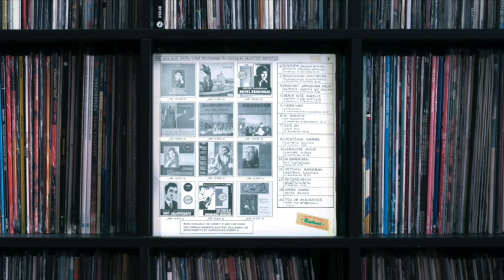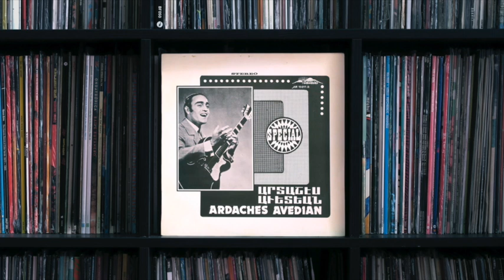ARDACHES AVEDIAN - Sirerk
Ardaches Avedian
From the self-titled album "Ardaches Avedian"

Recorded in 1977 on the Label Ararad

Not much informations on this records. But an amazing Jazz - Bossa - Folk - armenian album. And what a singer!